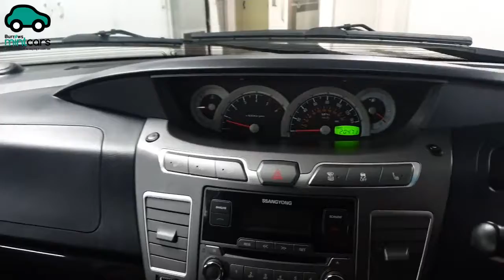For Sale - MF16GKV - SSANGYONG RODIUS TURISMO ELX 4X4 AUTO MPV SILVER HEAVY OIL 2015